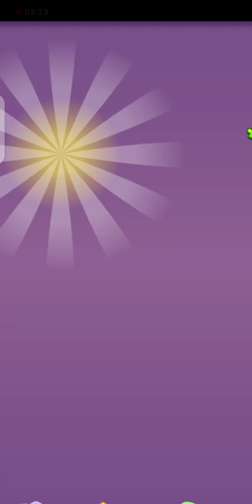angry gran run | granny plus see |@khawe_R